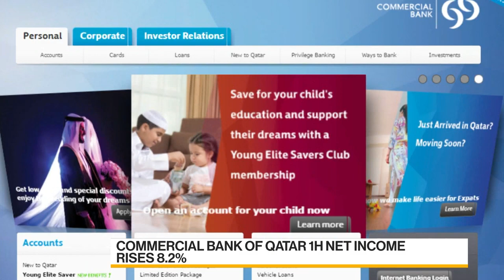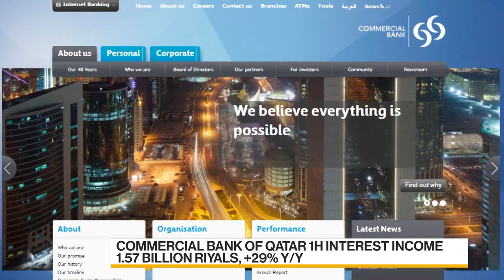CBQ Likely to See Build Up of Risk Buffers, Says CEO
Jul.27 -- Joseph Abraham, chief executive officer at Commercial Bank of Qatar Ltd., discussed second-quarter results and economic recovery stimulus measures. He spoke on July 26 with Yousef Gamal El-Din on "Bloomberg Daybreak: Middle East."